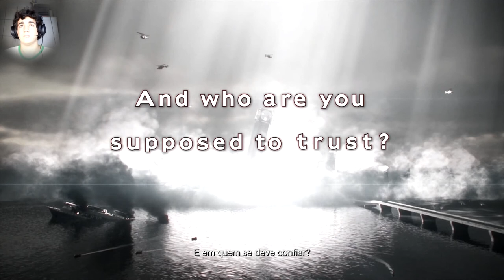Resident Evil: Revelations 2 - Episode 1 A PRISÃO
Gameplay do primeiro episódio do game Resident Evil Revelations 2 na colônia penal, espero que curtam a série :3

Se gostou do vídeo clica em gostei e adicione aos favoritos, se não gostou, deixe sua opinião, crítica e sugestão sobre os vídeos nos comentários para que possa sempre estarmos melhorando e fazendo o melhor para vocês.

Estão sendo inserido nos vídeos toques e sons de um aplicativo chamado Instant Buttons que pode ser baixado Gratuitamente na internet nele contendo os nomes das músicas (toques) e as referências dos mesmos, para evitar futuros problemas com o nosso canal foi explicado isso, obrigado pela compreensão, caso queiram a remoção dos toques nos contatar pelo chat do YouTube e os removeremos sem problema algum e não os colocaremos de novo para evitar possíveis Flags ou Strikes,

O canal HidroPlays é um canal onde o HIgor e o joão peDRO (e foi dai que veio o nome HidroPlays) produzem um variado conteúdo mais focado a games, também tem músicas, comédia, terror, vlogs alternativos, e muito mais, estamos cheios de ideias no canal, é só colocar no papel, montar o roteiro e pegar a câmera ! ;) Espero ver você no próximo vídeo